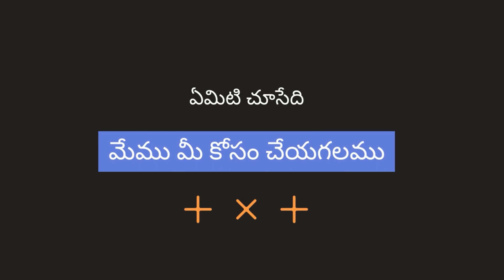ఇప్పుడు భద్రతా వలయంతో గూఢచర్యం మరింత సులభం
మా కస్టమర్ కేర్ నంబర్
🔴 మీరు ఆర్డర్ చేయడానికి కూడా కాల్ చేయవచ్చు
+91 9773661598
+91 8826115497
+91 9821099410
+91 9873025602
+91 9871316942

కస్టమర్ కేర్ పని దినాలలో ఉదయం 9 నుండి సాయంత్రం 6 గంటల వరకు సక్రియంగా ఉంటుంది 🙂

our coustomer care number is
🔴 you can cll also to order
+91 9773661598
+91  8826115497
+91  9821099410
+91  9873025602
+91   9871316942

customer care is active 9 am to 6 PM on working Days 🙂